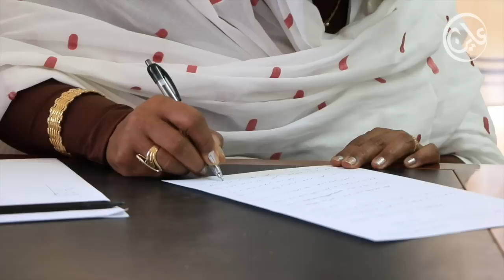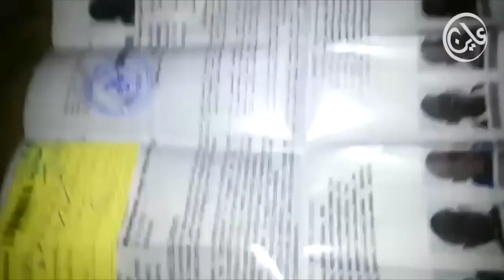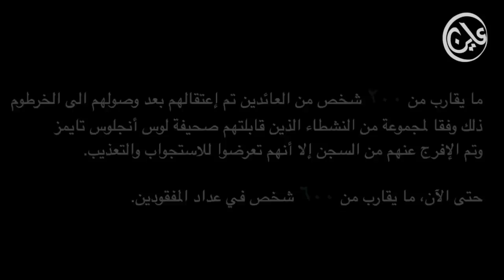الترحيل القسري للاجئين السودانيين